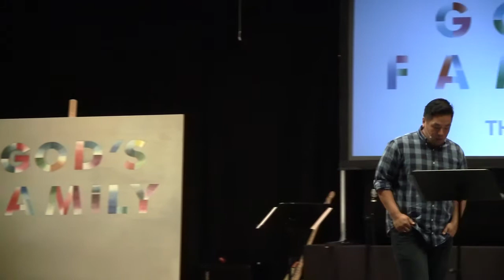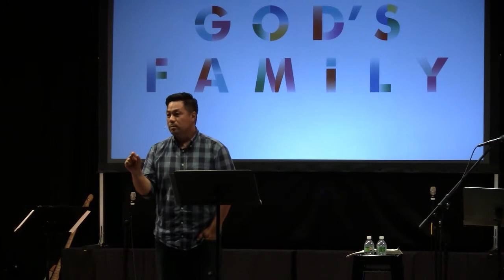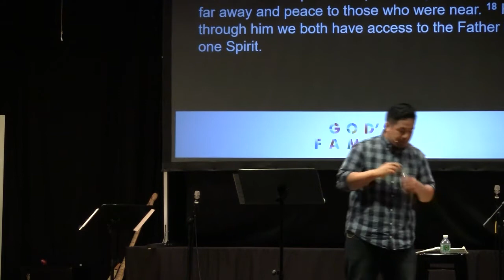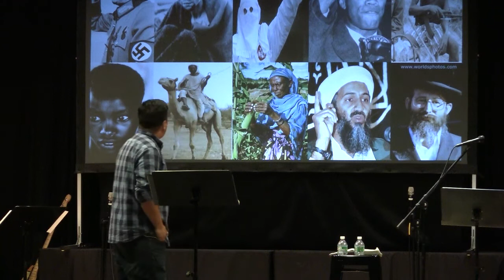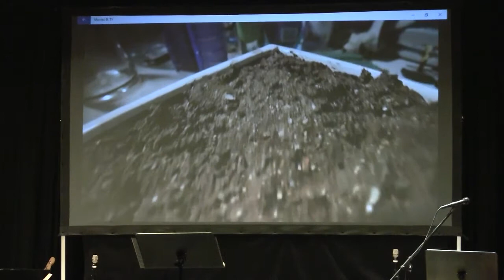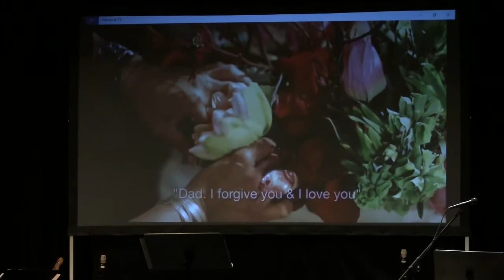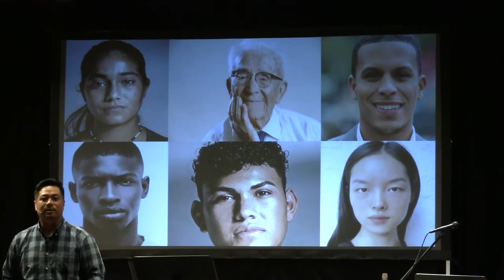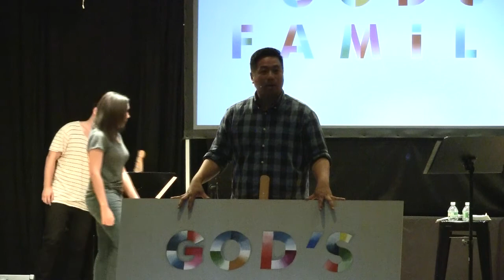God's Family: The Wall